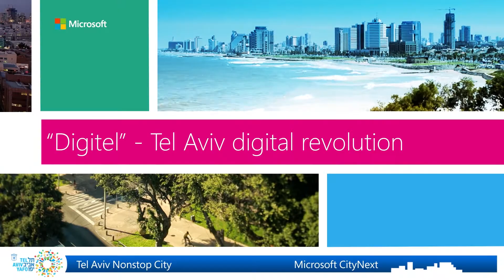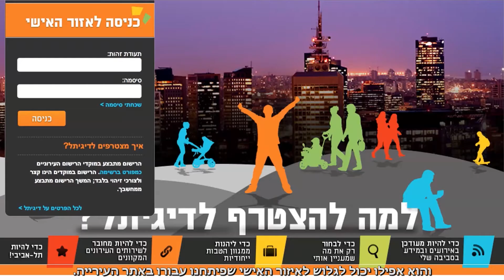דיגיתל – מהפכה דיגיטלית בעיריית תל אביב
סיפור לקוח - "דיגיתל" עיריית תל אביב. המהפכה הדיגיטלית וחזון CityNext.
עיריית תל אביב משיקה מהפכה דיגיטלית אשר פותחה ע"י מחלקת ה -IT של העירייה וע"י מיקרוסופט.